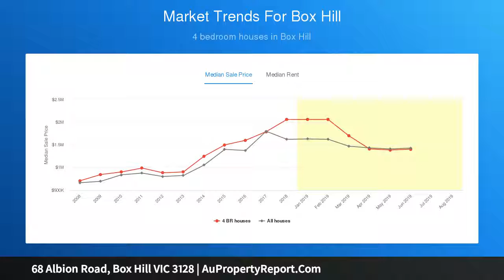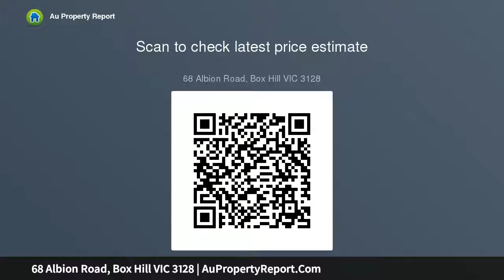68 Albion Road, Box Hill VIC 3128 | AuPropertyReport.Com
68 Albion Road, Box Hill VIC 3128
Property Type: house
Bedrooms: 4
Bathrooms: 4
Car Space: 2
Timeless Home in Tremendous Location on 988sqm